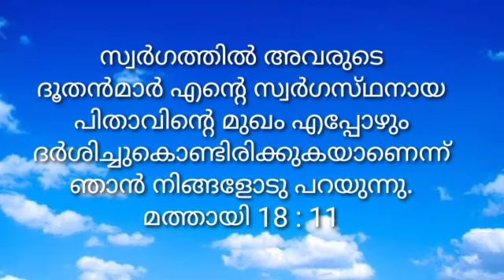ഏത് അവസ്ഥയിലും നമ്മെ സഹായിക്കാൻ കൂടെയുള്ള മാലാഖ